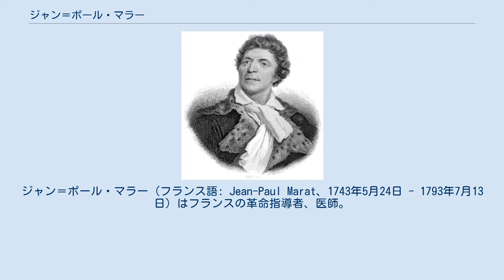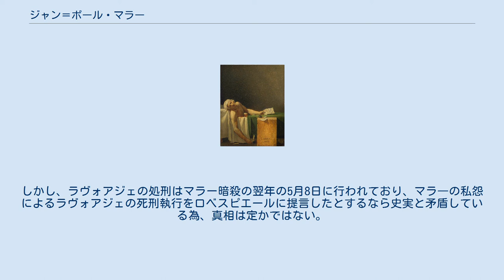ジャン＝ポール・マラー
ジャン＝ポール・マラー（フランス語: Jean-Paul Marat、1743年5月24日 - 1793年7月13日）はフランスの革命指導者、医師。
 1743年、スイスのヌーシャテルの中流家庭に6人兄弟の長男として生まれる。
脆弱で勉強好きな少年だった。
ヨーロッパ各地を遊学した後、ロンドンで開業医となる。
1777年にフランス王国に招聘され1783年まで王弟アルトワ伯（後のシャルル10世）のもとで働いた。
その頃から反体制運動を始めている。
 1789年のフランス革命勃発後は、新聞『人民の友』を発行し過激な政府攻撃をして下層民から支持された。
そのことがもとで1790年1月にグレートブリテン王国に亡命。
4月に戻ってからコルドリエ・クラブ（Club des Cordeliers）に入り、8月10日のテュイルリー王宮襲撃事件や反革命派への九月虐殺を引き起こしたといわれている。
1792年、国民公会の議員に選出されて山岳派（ジャコバン派）に所属した。
議会を主導するジロンド派を攻撃し、一時、逮捕されたがすぐに釈放されパリ民衆を蜂起させて最終的に国民公会から追放した。
 『マラーの死』（ジャック＝ルイ・ダヴィッド画 ） この頃、持病の皮膚病が悪化。
活動不能となり、自宅（現在のパリ6区エコール＝ド＝メドゥシーヌ通り (fr) 20番地）にこもって1日中入浴して療養していた。
1793年、面会に来たジロンド派支持者のシャルロット・コルデーに暗殺された。
 暗殺後、現場で画家ジャック＝ルイ・ダヴィッドが有名な『マラーの死』を描いている。
ジャコバン派の盟友マクシミリアン・ロベスピエールによって神格化され、ジロンド派への弾圧強化の口実となった。
遺体は「革命の殉教者」としてパンテオンに埋葬されたがテルミドールのクーデター後に取り除かれた。
 暴力的主張をする新聞を発行していたことで、フランス第二帝政期には非道な人物といわれ、現在でも革命家か血に飢えた狼かというように評価が別れている。
 また、化学者アントワーヌ・ラヴォアジエの処刑は、マラーの私怨によるものだとも言われている。
しかし、ラヴォアジェの処刑はマラー暗殺の翌年の5月8日に行われており、マラ―の私怨によるラヴォアジェの死刑執行をロベスピエールに提言したとするなら史実と矛盾している為、真相は定かではない。